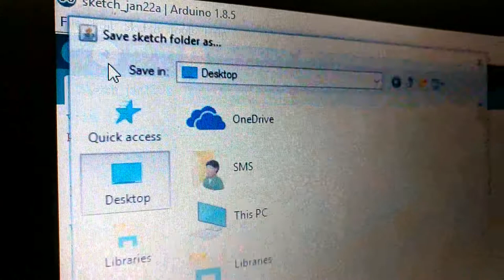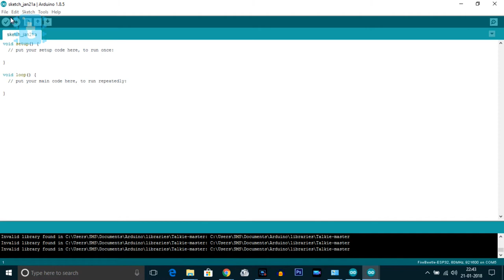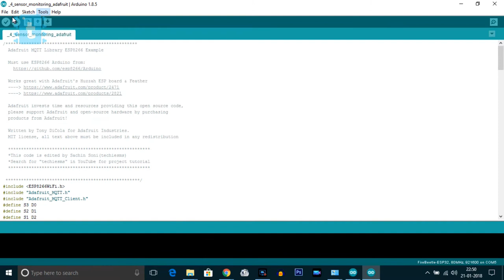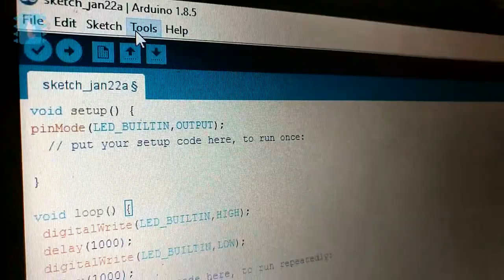[Telegu] Arduino ఉపయోగించి ESP32 తో త్వరగా ప్రారంభించండి| Firebettle ESP32 | ESP32 projects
In this video, you'll learn how to configure your Arduino IDE to upload sketch on to your ESP32 board. In this video I have used by Firebettle board ESP32 but in this video I have also shown how to configure ESP32 boards of other companies like Adafruit,Wemos,Sparkfun etc.

This video is dubbed by
Dinesh SD from Andra Pradesh

Important Links

if you love watching my videos and interested in learning new new projects,then donate me at PayPal so that I can do it forever and better then before.

Code